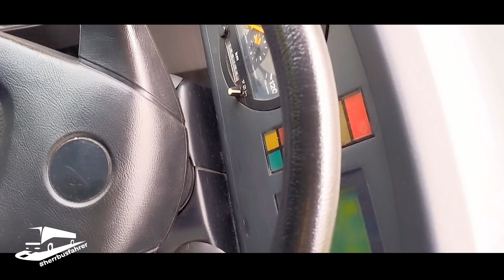Herr Busfahrer und der MAN A23 NG 363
Ich hatte das Vergnügen, einen fast 20 Jahre alten MAN A 23 NG 363 zu fahren.

Herr Busfahrer erklärt euch, was wie funktioniert, wenn ihr mit dem Bus unterwegs seid.
Weitere tolle Videos folgen auf diesem Kanal und auf TikTok unter

Werde Teil von:
Herr Busfahrer Community auf Discord

Meine technische Ausstattung:
Mit folgenden Links könnt ihr mich unterstützen, wenn ihr das Produkt über diesen Link für
euch selbst kaufen möchtet.

Kamera 1: DJI Osmo Action

Kamera 2: DJI Osmo Poket

Kamera 3: Sony a65 SLT

Kamera 4 Google Pixel 5

ND Filter Osmo Action

Stativ Groß

Osmo Action Rig

Stativ Klein